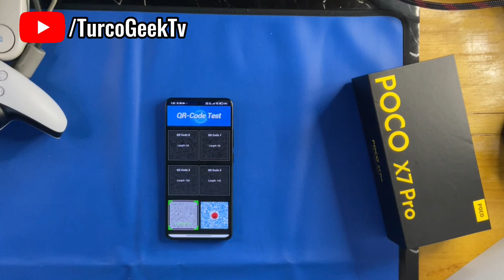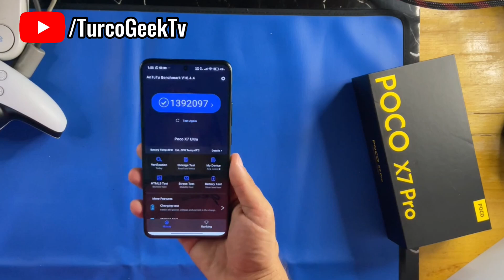POCO X7 PRO | Antutu benchmark Test Dimensity 8400 Ultra 2025 🚀🕹️